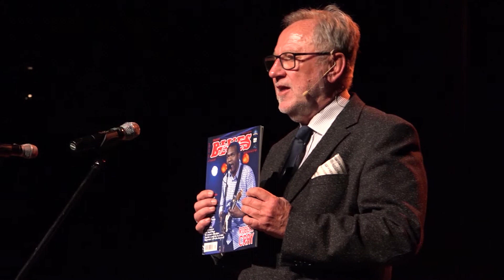BLUESTRACJE 2019 - GALA BLUES TOP´2018: Bartłomiej SZOPIŃSKI hammond player + AIGARS LAPSA fotogra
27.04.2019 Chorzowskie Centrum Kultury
 GALA BLUES TOP’2018 – koncert laureatów ankiety czytelników     Kwartalnika TWÓJ BLUES